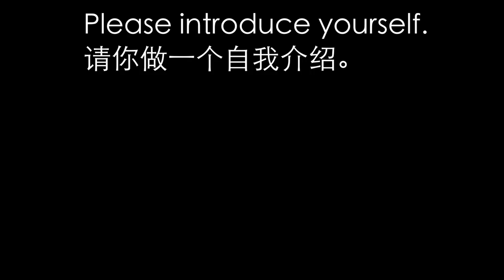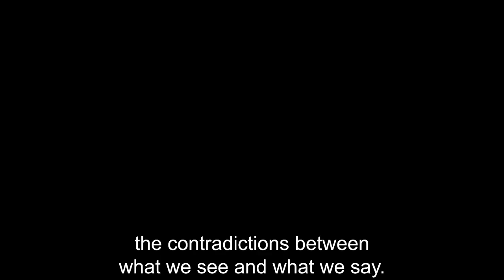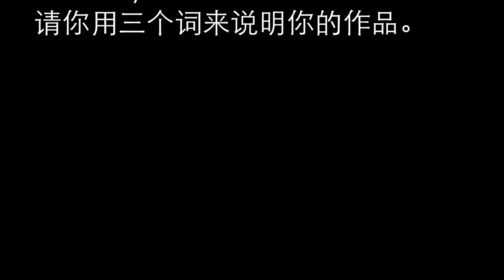Shortcut No.14: Ou Zhihang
"Shortcut” is a series of interviews offering an intimate approach to people who love photography. In Shortcut No.14, the Chinese photographer Ou Zhihang answers our very special questionnaire.

Produced by Pierre Brullé & Marine Cabos
Image Courtesy of Ou Zhihang